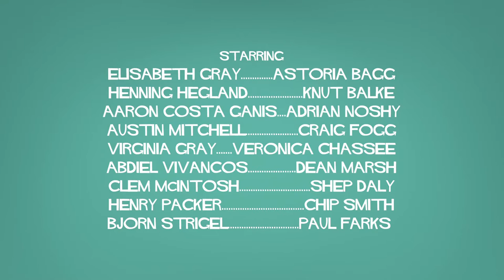UNDERSTUDIES Ep 3 - The Big Day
It’s lift-off as Astoria meets fellow cast members and the creative team behind Broadway’s Twilight at Tiffany’s. Visionary Norwegian and Director Knut Balke (Henning Hegland) delivers arousing speech— and rehearsals commence. Guest starring Mike Reiss (The Simpsons) and Murphy Guyer (House of Cards, The King and I).